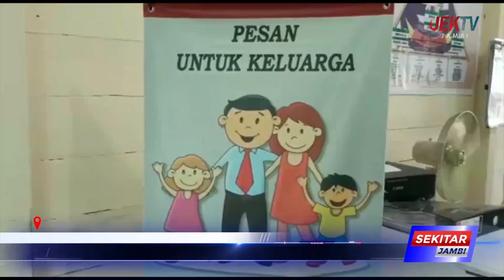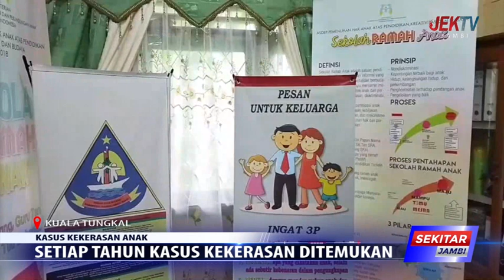UPTD PPA TANJAB BARAT SETIAP TAHUN KASUS KEKERASAN DITEMUKAN